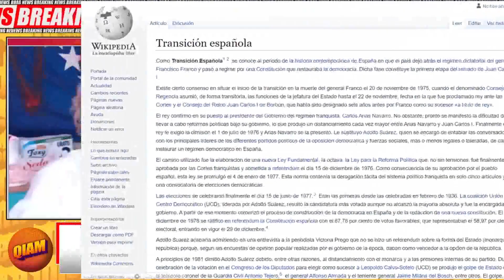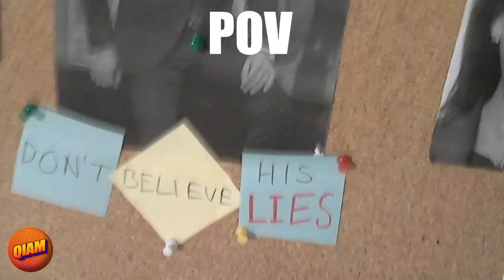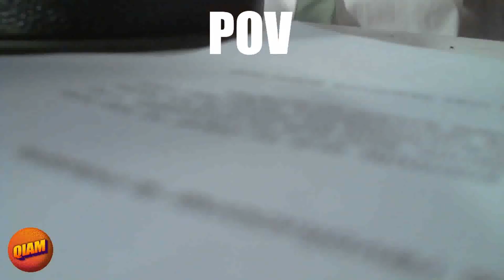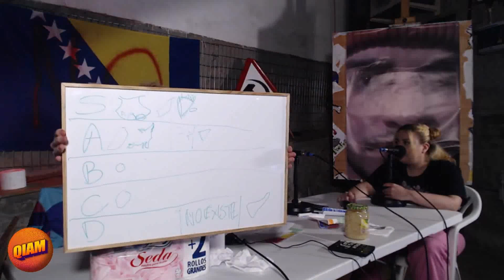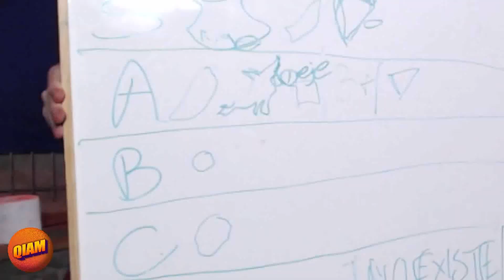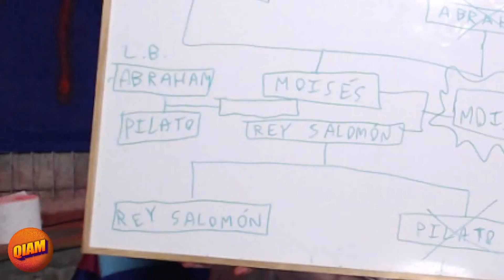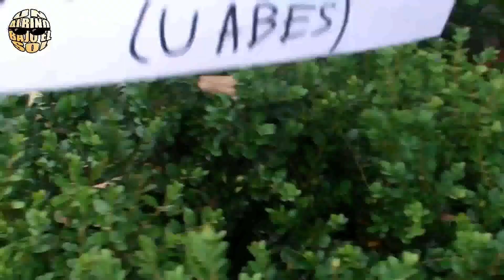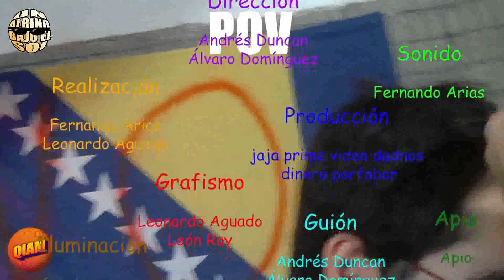Queremos Ir A Misa 2x03 calvario africano que no se escucha bien de nuevo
NO HAY SKETCH INICIAL, pero bueno, se puede aún disfrutar de lo inescuchable: domínguez no prepara su sección así que lee un poema mientras se rapa (sale mal). EN ÁFRICA PASAN COSAS, así, como movida tocha. Se cancela a mario vaquerizo, se hace un anuncio de tremendous papel higiénico foxy, y preguntamos cosas sobre videojogos y canarias a nuestra invitada maravillosa syndren yea seguidla. Ah si y la segunda parte del museo ese terrible de las meninas. Enjoyead (el próximo se escuchará bien? esperemos)